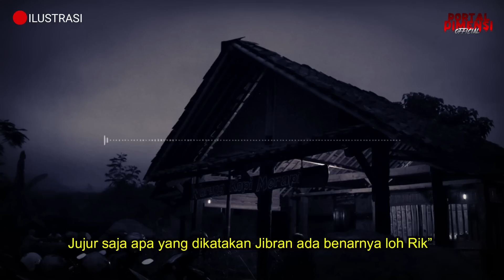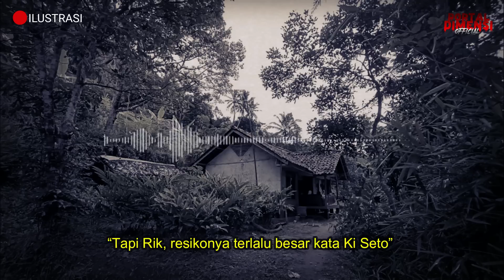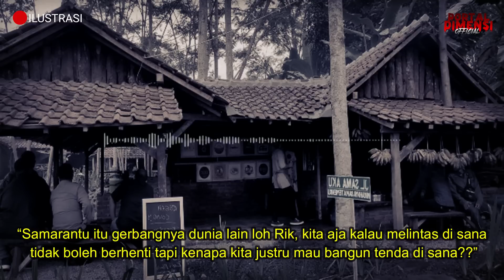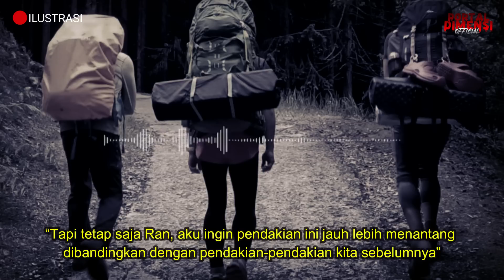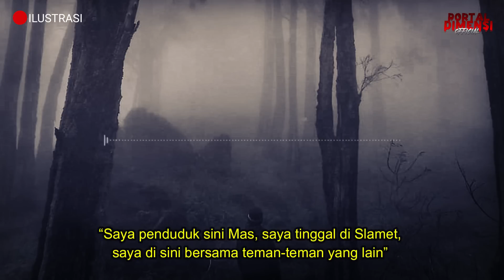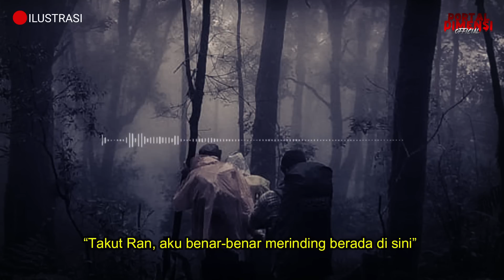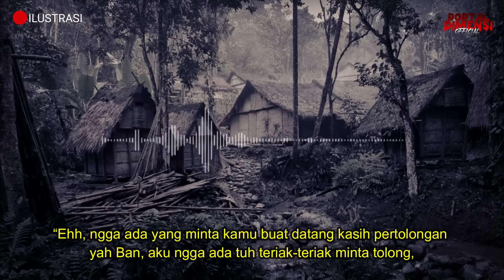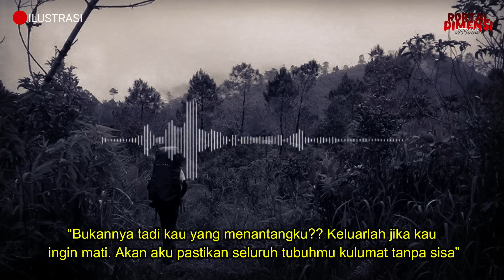NGERI ❗ NEKAT MENDAKI DENGAN MATA BATIN YANG TERBUKA PAS PULANG JADI GILA || CERITA MISTIS PENDAKI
PENULIS : ALIN AMBARWATI

kisah mistis,
cerita mistis pendaki gunung,
kisah horor,
gunung mistis,
pendakian horor,
pendakian mistis,
tersesat di gunung,
pendaki meninggal,
pendaki tersesat,